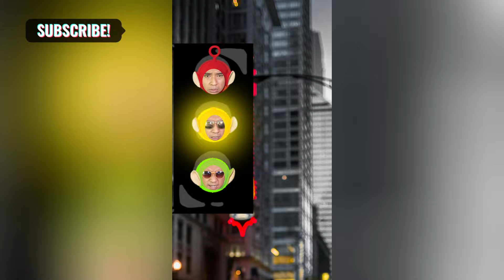KOMPILASI Teletubbies Lucu Part 04